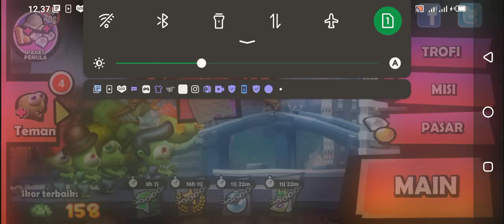hindari 4 penduduk pantai 😂😀😎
zombie stunami